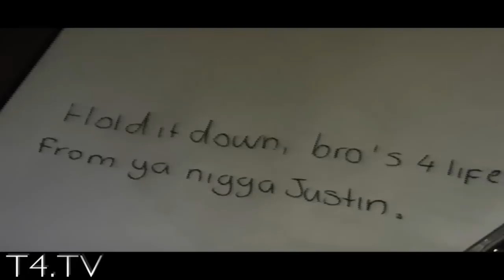Diver - Letter To My Brother [Promo Video]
Filmed & Edited By T4.

Wach In HD
And